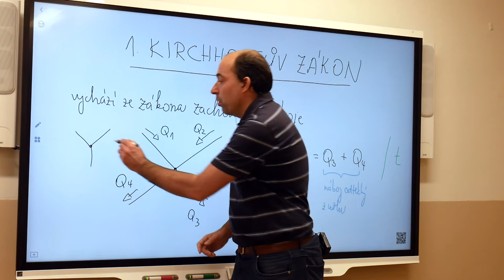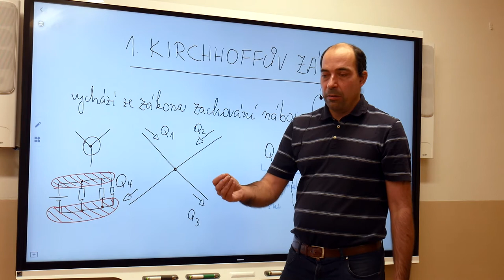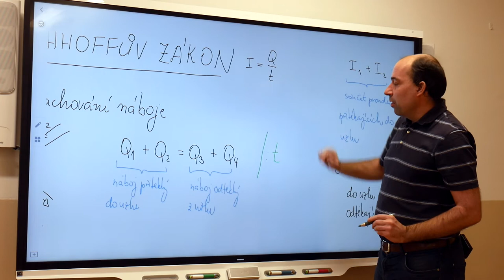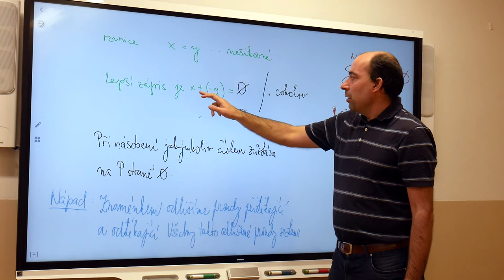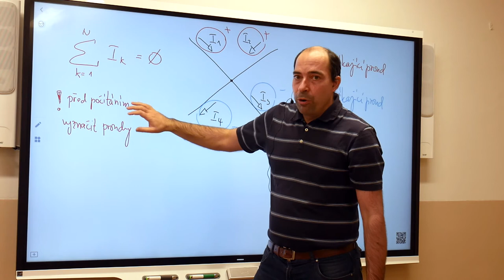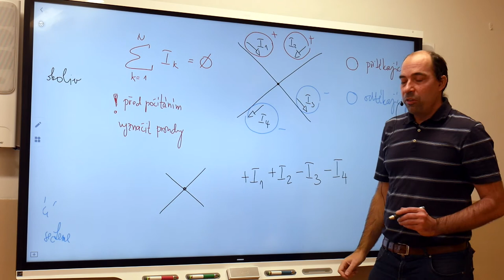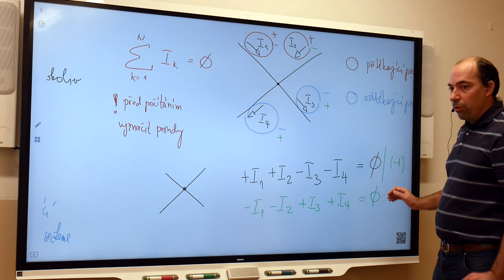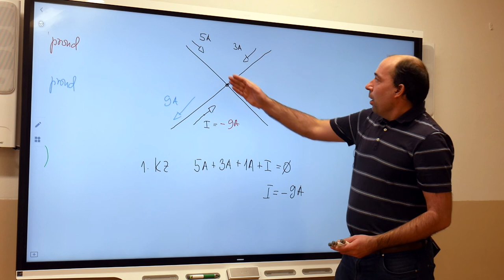El1r - Blažek - 1. Kirchhoffův zákon